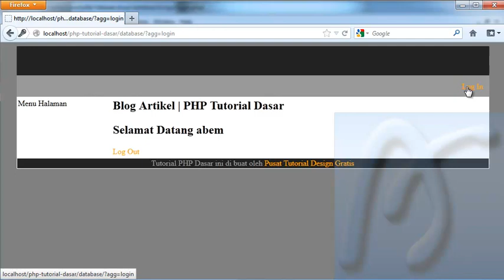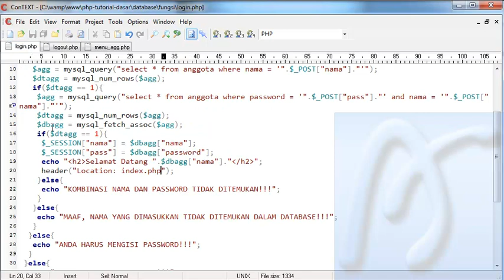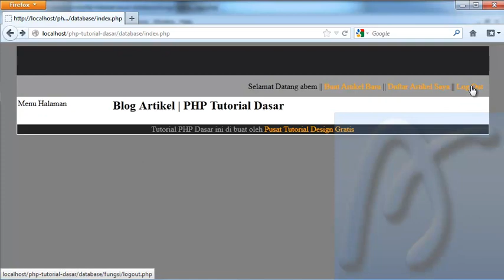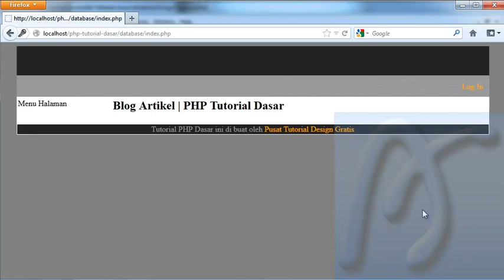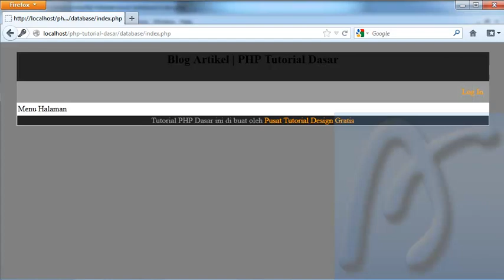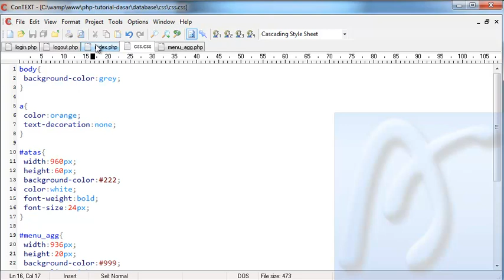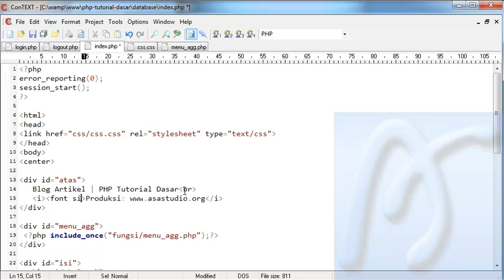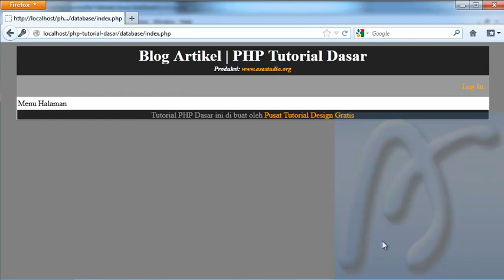PHP Dasar Video Tutorial 092 Membuat Blog Artikel 14 Redirect